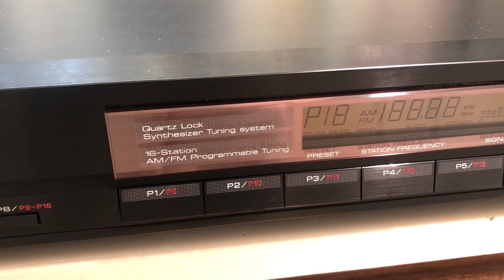YAMAHA NATURAL SOUND T-33 Digital Stereo Tuner AM / FM / Stereo - For Parts